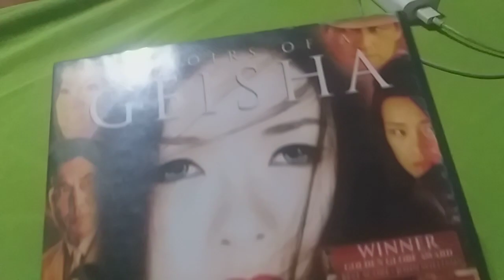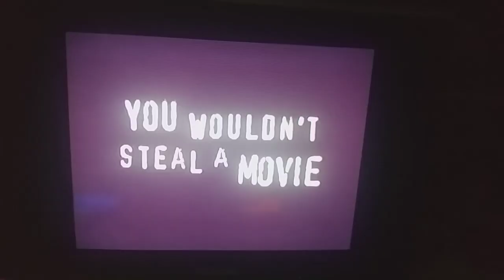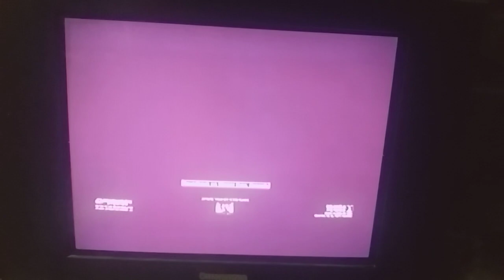Opening To Memoirs Of A Geisha 2005 VCD (Philippines)